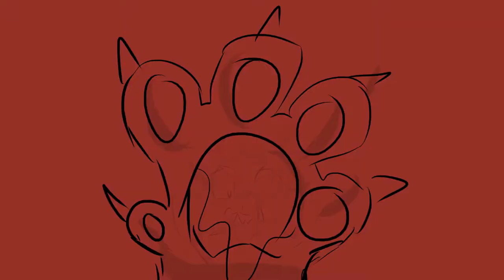WIP Part 23 | BRINGING US HOME, WARRIORS CATS - HALLOWEEN MAP 💀